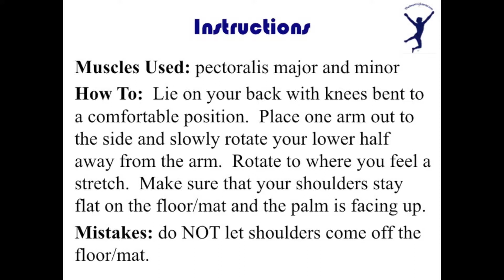Pec Stretch in Hooklying with Trunk Rotation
Muscles Used: pectoralis major and minor
How To:  Lie on your back with knees bent to a comfortable position.  Place one arm out to the side and slowly rotate your lower half away from the arm.  Rotate to where you feel a stretch.  Make sure that your shoulders stay flat on the floor/mat and the palm is facing up.
Mistakes: do NOT let shoulders come off the floor/mat.

The purpose of these videos is to elicit conversation and ideas as a teaching tool to help students and patients. Please feel free to offer comments or questions on other observations and potential treatment options. Thanks!